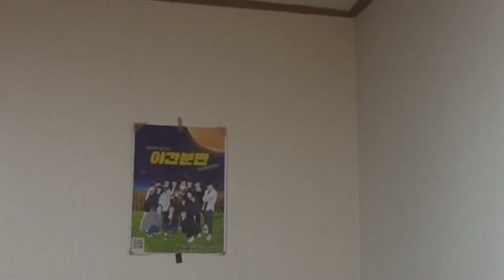아침부터 잘생긴 이 남자ㅣ재택근무 브이로그ㅣ편집자의 삶